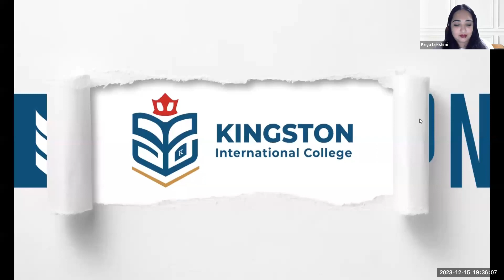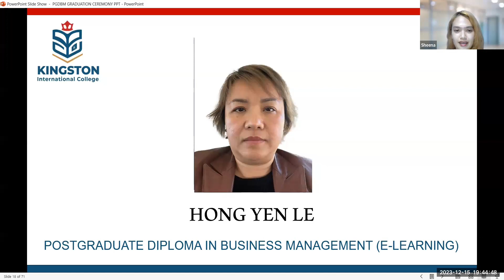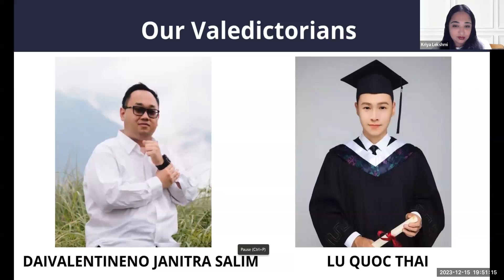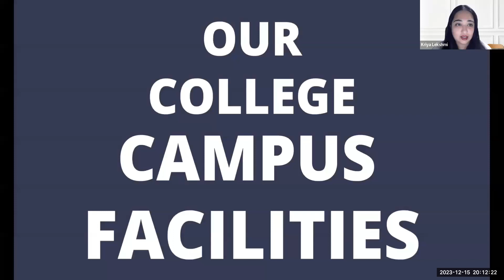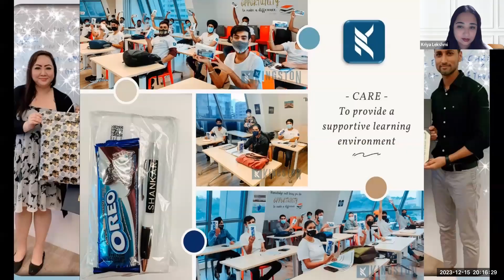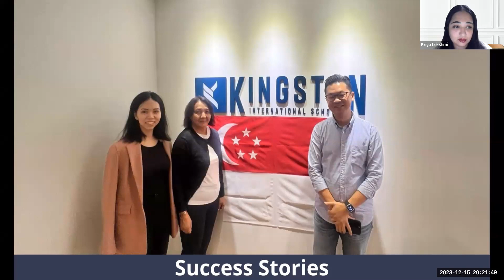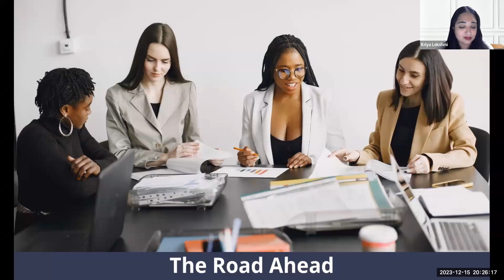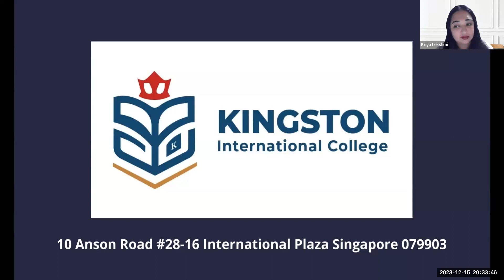Online Graduation Ceremony December 2023 : PGDBM (E-Learning)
KINGSTON INTERNATIONAL COLLEGE (SINGAPORE)
ONLINE GRADUATION CEREMONY DECEMBER 2023